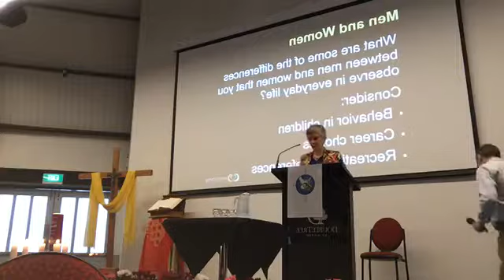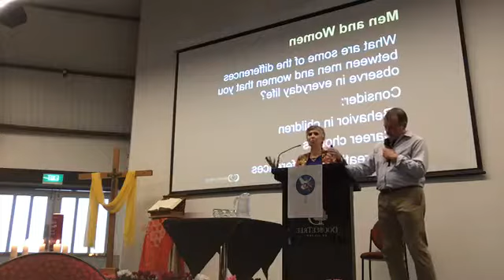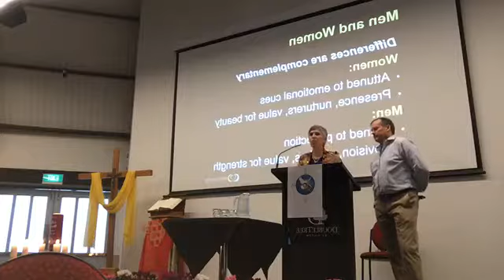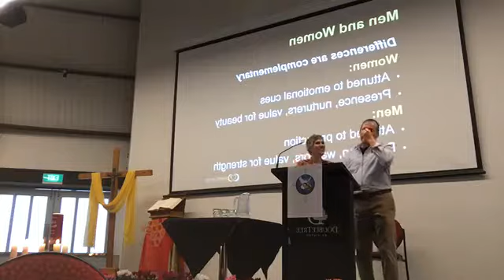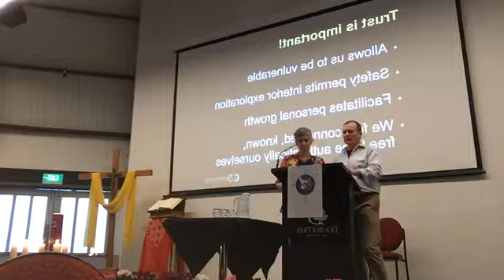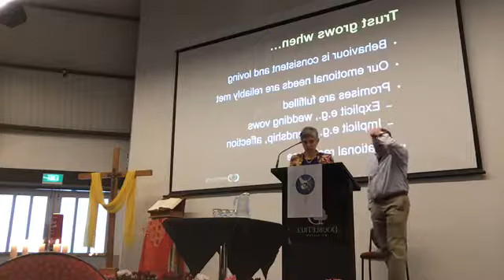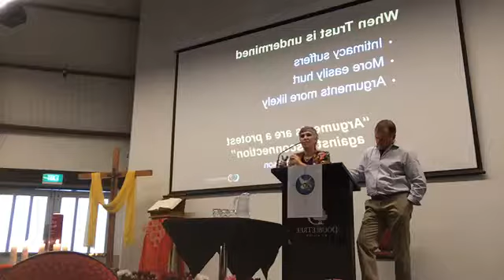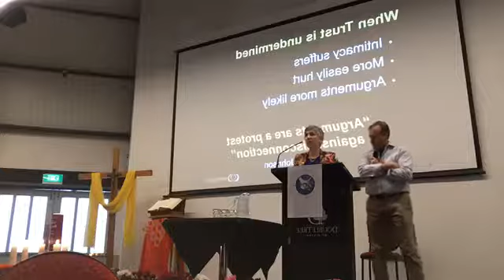MARRIAGE UNDER STRESS - PART 2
Dr. Byron and Francine Pirola talk at the Marriage Training Weekend in Christchurch - New Zealand

Live streamed from Facebook